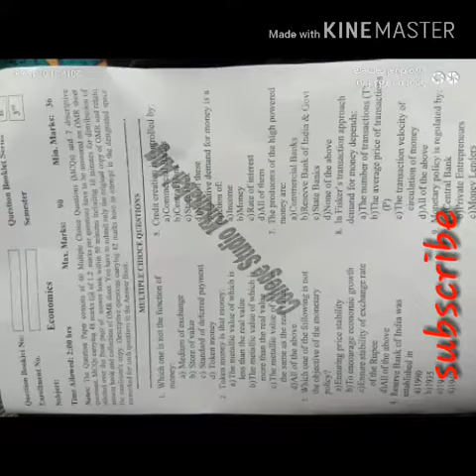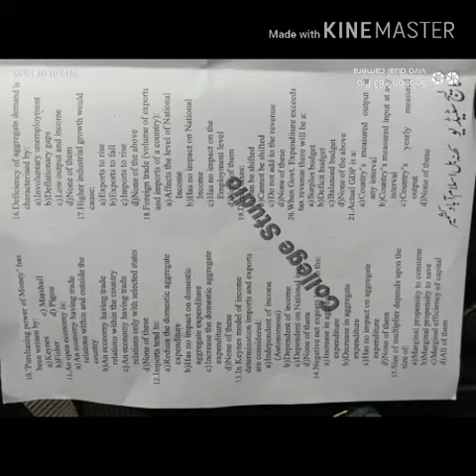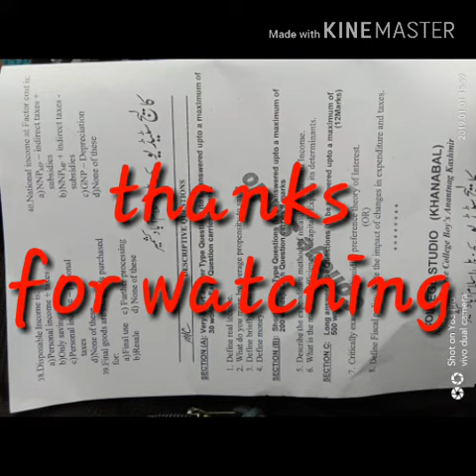Economics Previous paper//3rd sem cbcs//kashmir university //